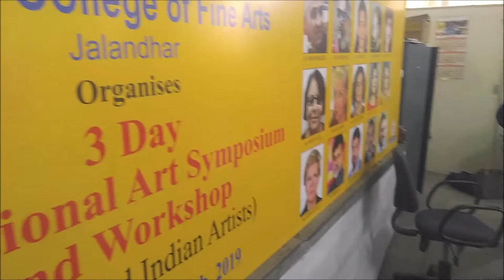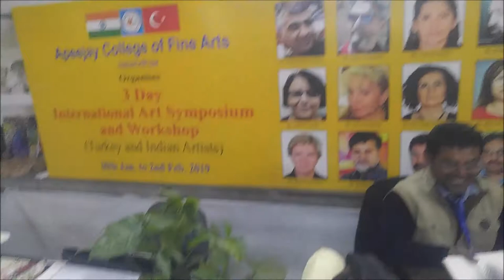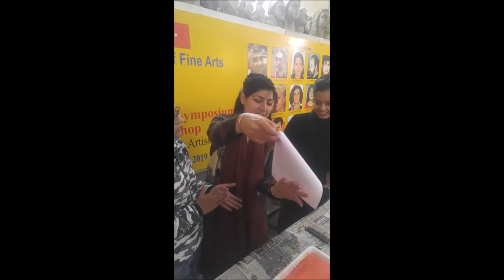ACFA - Apeejay College Fine Arts/ Çalışmalar...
Turk - Punjabi Art Symposium
Apeejay College of Fine Arts Jalandhar
29 Jan.- 2 Feb. 2019